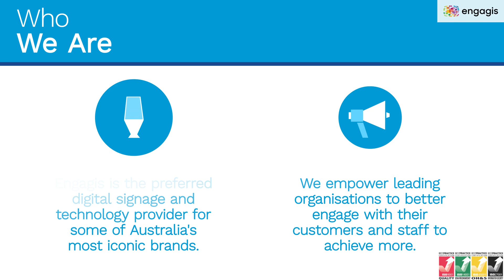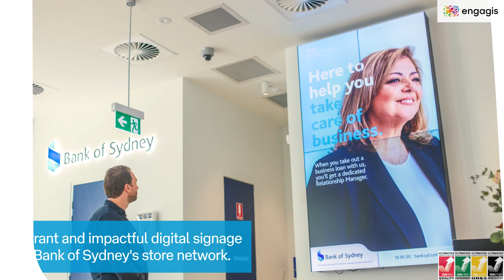Retail Safari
Take a virtual tour across some of our customer's retail spaces and see how we've been able to digitise each environment for an improved store experience!